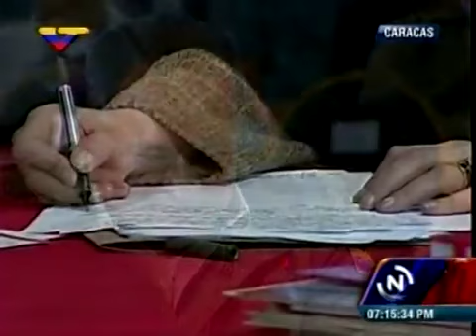Maduro sobre elecciones parlamentarias: "Hemos revisado el plan para las primarias"